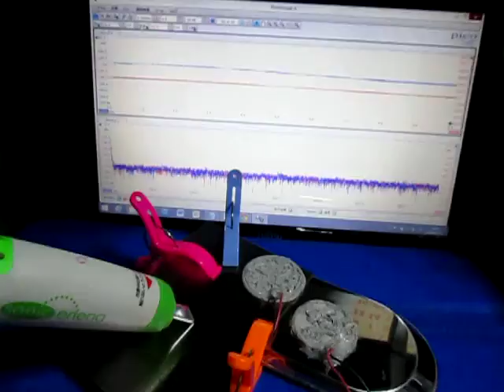超音波実験・Ultrasonic experiment